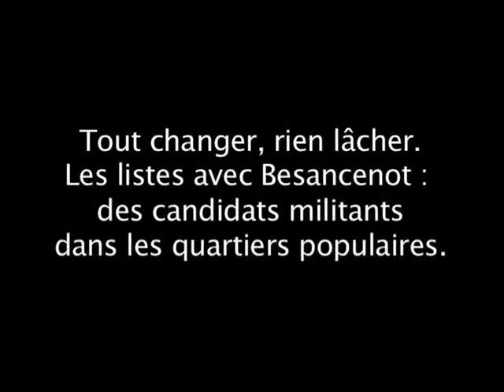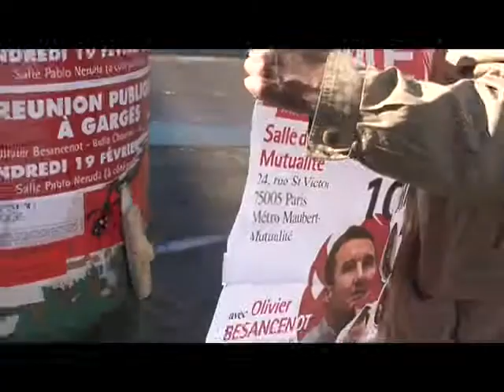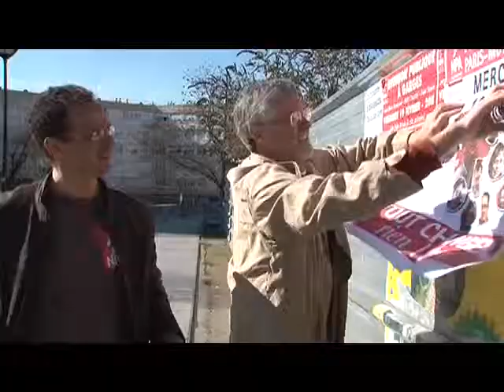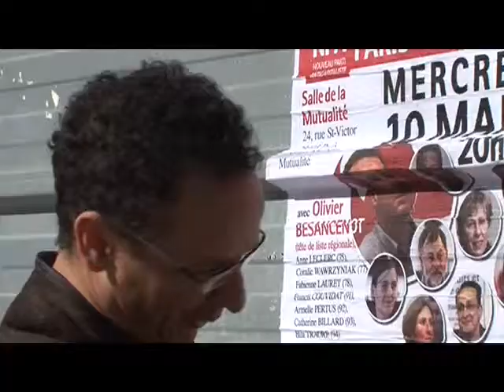NPA Omar Slaouti à Argenteuil....régionales 2010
NPA, militants des quartiers populaires, des laissés pour compte de la politique sarkozyste, le 9 mars 2010, VOTEZ UTILE, VOTEZ NPA.